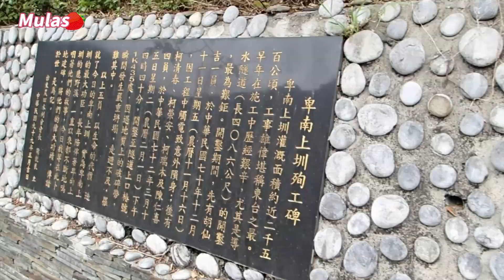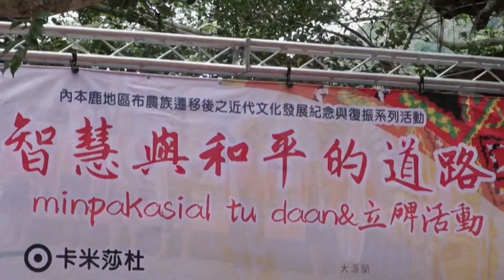228原住民族保護兩百多位公務人員的英勇事蹟